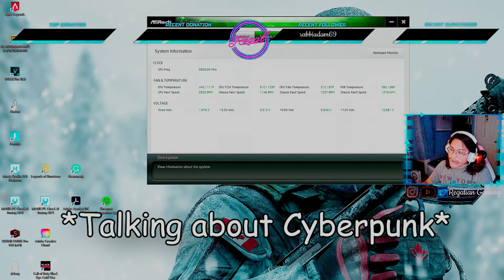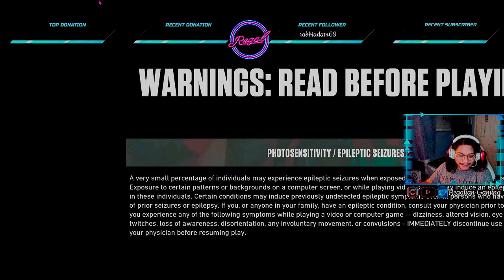Regal & Toyoda's New Year's Special! Memorable games from 2020 & Valorant - Regal Squad Chats Vol.3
To end 2020, we talk about a few of the games that ate up our time this year. Some games were good... others not so much. Thx for watching & Happy New Year! =)